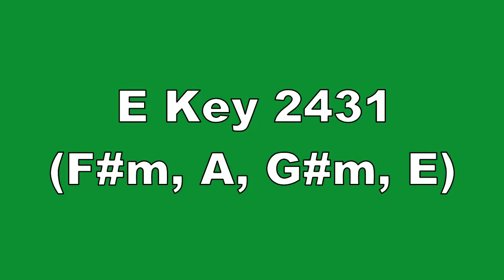E Key 2431 F#m, A, G#m, E